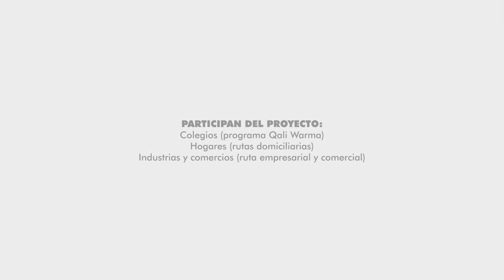Sustainable Solid Waste Management in Peru (Spanish)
The Poverty-Environment Initiative project seeks to improve the welfare of the recyclers through the transformation of the system of solid waste management into a comprehensive system that reduces poverty for those living in a situation of poverty by developing a more accessible and competitive recycling market, and by promoting volunteerism and recycling through citizen participation initiatives.